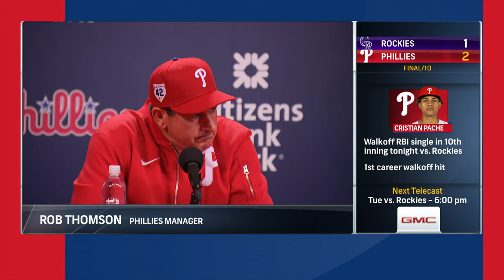Cristian Pache the HERO as the Phillies walk-it-off after Nola pitches a gem | Phillies PGL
For the second time in the last three games, the Phillies walk-it-off! Crisitian Pache comes up clutch with his first career walk-off hit after Jeff Hoffman made a heck of a play at the plate in the 9th, and Aaron Nola's gem. Hear from Nola, Hoffman, Rob Thomson, and the PGL crew on another wild night at CBP.